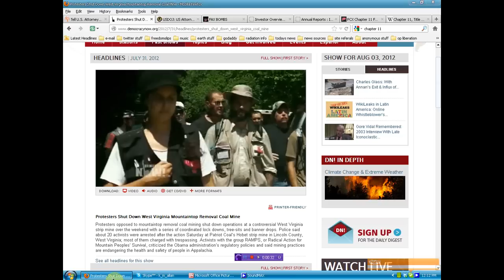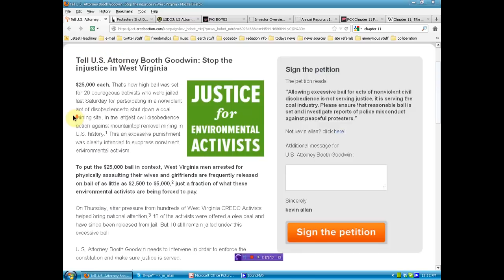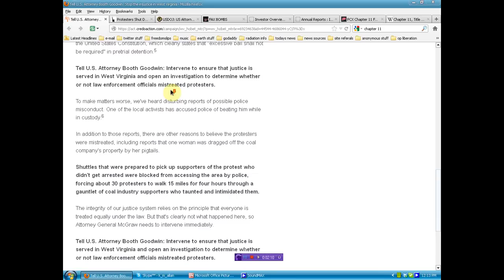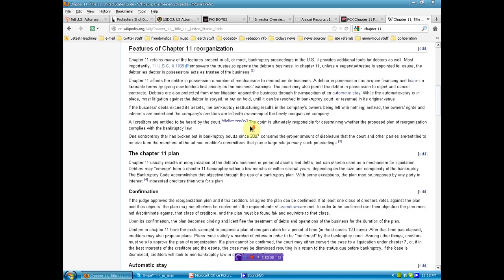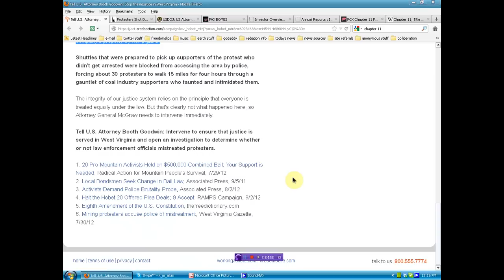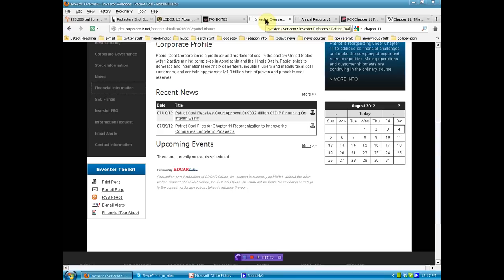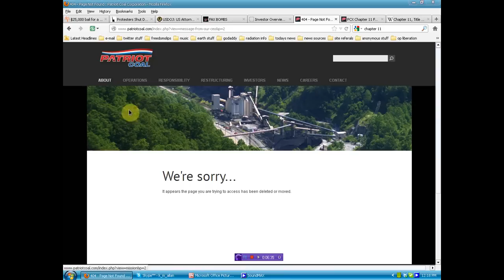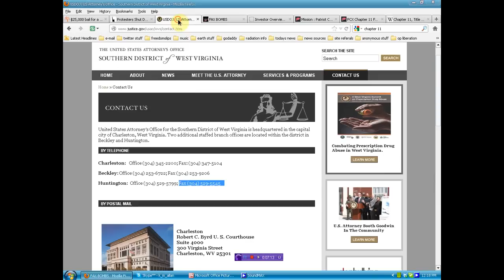60 people gave a fuck 20 were arrested